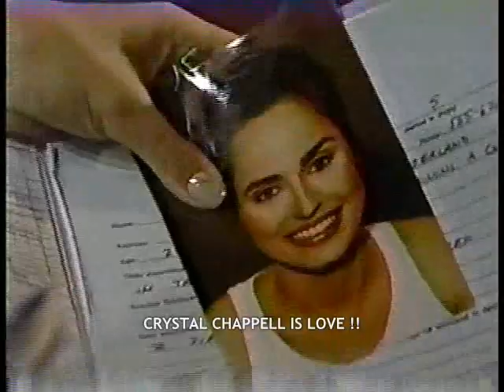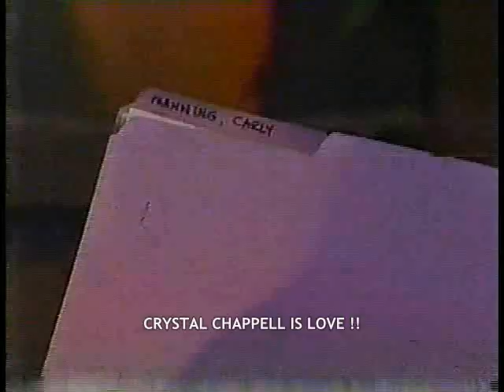Carly & Marcus:"Deep, Dark, Secret" - Carly's The Missing Von Leuschner Heiress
***Corrected Version***